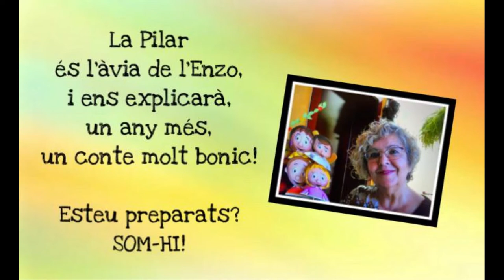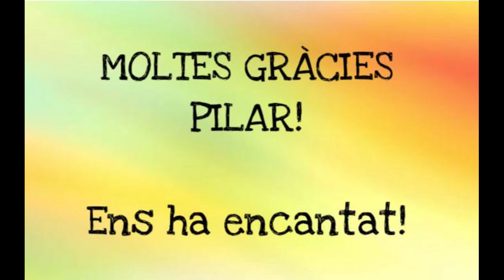Setmana de la família. Conte: La poma que volia ser una estrella.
La Pilar, l'àvia de l'Enzo, ens explica un conte molt bonic. Un any més, participa en les activitats realitzades al llarg de la setmana de la família. Moltes gràcies Pilar!